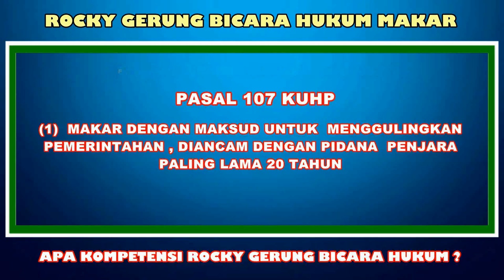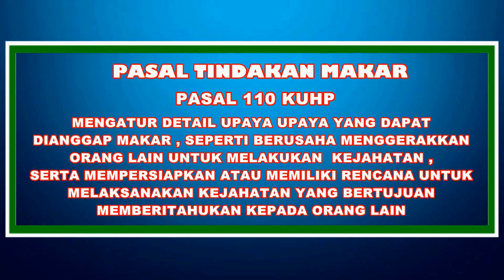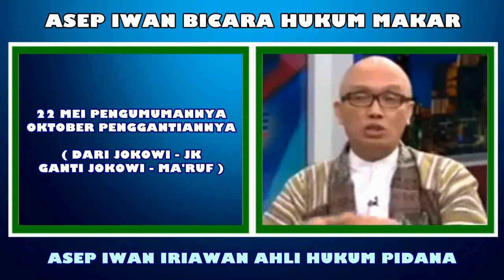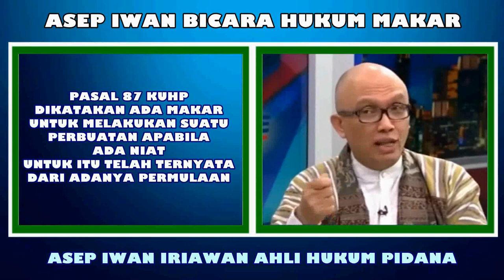ROCKY GERUNG BICARA HUKUM MAKAR , APA KOMPETENSINYA ?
ROCKY GERUNG Bicara Hukum Makar , Apa Kompetensinya ? Dosen Filsafat BUkan Ahli Hukum Bicara Hukum ? Bandingkan dengan Asep Iwan Iriawan Ahli Hukum yang bicara soal Hukum.